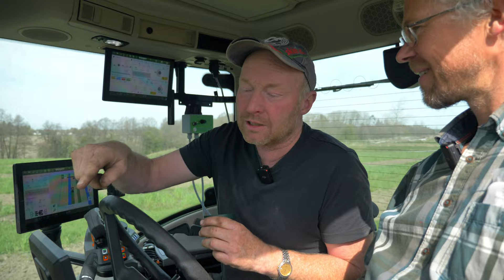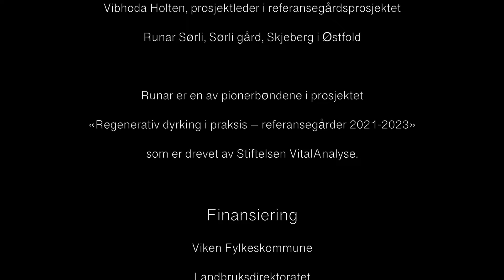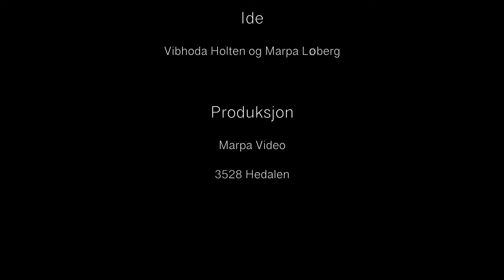Regenerativt jordbruk - Overflatekompostering hos Runar Sørli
Overflatekompostering er en relativt ny metode for å avslutte et grønt plantedekke uten å bruke herbicider (f.eks. glyfosat) eller plog. I denne videoen hører du om erfaringene med metoden fra den økologiske kornbonden Runar Sørli i Skjeberg. Overflatekompostering kan i prinsippet brukes for å avslutte alle voksende grønne planter, det være seg en fangvekst, grønngjødselblanding eller underkultur. I denne filmen ser du hvordan en underkultur (gras-kløverblanding) blir overflatekompostert på våren før vårkornet blir sådd.

Det blir hevdet at plogen er uunnværlig i økologisk dyrking, men denne metoden viser at dette er en sannhet med modifikasjoner. Imidlertid kan plogen i noen tilfeller være et nyttig verktøy for å løsne pakket jord, og for å kunne etablere en godt voksende kulturvekst i tilfeller med alvorlig problemer med rotugras.

Overflatekompostering egne seg for både konvensjonelle og økologiske bønder, særlig korndyrkere som hvert år sår en ny vekst. I en del tilfeller, med dårlig jordstruktur, er ikke overflatekompostering med biofres nok for å skape god jordstruktur. Da må ei dypere jordarbeiding skje etter av overflatekomposteringsprosessen er ferdig, f.eks. grunn pløying, vingeskjærsharv eller annet egnet jvrdarbeidingsredskap.

REFERANSEGÅRDSPROSJEKTET
Runar Sørli er en av seks bønder på Østlandet som har deltatt i prosjektet «Regenerativ dyrking i praksis - referansegårder 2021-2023» som har blitt støttet av KMP-midler av Landbruksdirektoratet. Prosjektet har blitt drevet av VitalAnalyse og Vibhoda Holten i Sunn Jord har vært prosjektleder. Videoen er finansiert med midler fra Viken Fylkeskommune.

JORDFRUKTBARHETSKURSET 2024
I 2024 arrangeres jordfruktbarhetskurset hvor du kan lære mer om permanent grønt plantedekke (underkultur m.m.), overflatekompostering og andre metoder for å bygge ei fruktbar jord og mer humus. Første kurssamling skjer på Hellerud gård nord for Oslo den 22.-23. februar 2024. Les mer her:

Filmen er produsert av Marpa Video Production.